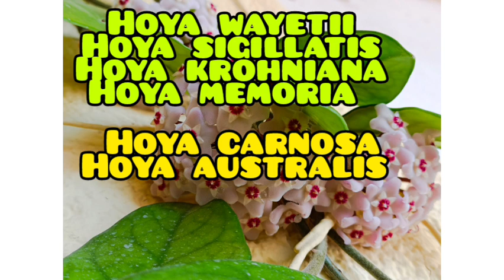Ola de calor y mi Flor de Cera/ Hoya. Heat Wave Hoya Haul. Hoyas del Sur.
Efectos de ola de calor julio 2022 en mi balcón de Hoyas / Flor de Cera.